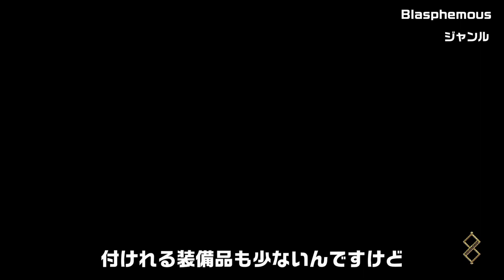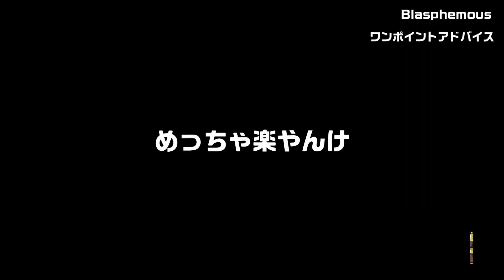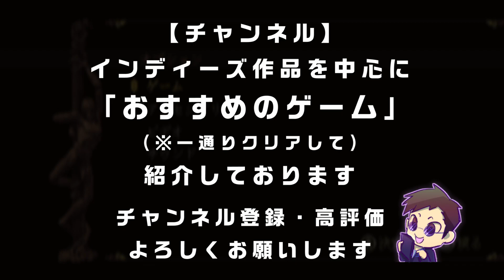【ゲーム紹介】高難易度玄人向けメトロイドヴァニア「Blasphemous（ブラスフェマス）」の魅力を9分で紹介してみた。【NintendoSwitch／PS4／Xbox／Steam】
※この動画にはネタバレが含まれます。

どうも皆さん！ CAITOです！

今回は2022年9月10日にSteam、Xbox Series X┃S、2022年12月19日にNintendoSwitch、PS4でリリースされた、高難易度玄人向けメトロイドヴァニア「Blasphemous（ブラスフェマス）」の魅力を9分で紹介してみました！

主人公の「悔悟者」を操作して、クヴストディアと呼ばれる世界に降り注いだ「奇蹟」の根源を突き止めるためのお話であり、ぬるぬる動く2Dピクセルアートに、ボリュームたっぷりの探索要素、一癖も二癖もあるアクションスタイルに、針でのトラップデスの中毒性は抜群に面白かったです。

今回は「Blasphemous」というおすすめ作品の魅力を、簡単に紹介させていただきます。

また少しでも参考にしていただければ幸いです。

00:00　序幕
01:01　ジャンル
03:41　魅力
07:23　ワンポイントアドバイス
07:57　終幕

■お借りしている使用楽曲

インディーズ作品を中心におすすめのゲームを紹介しているチャンネルになります。隠れた名作からスマッシュヒットをしている作品、ちょっとあれ？と思った作品も全て一通りクリアしてから紹介しています。少しでもゲーム購入の参考にしていただければ幸いです。

🟫Amazonほしいものリスト